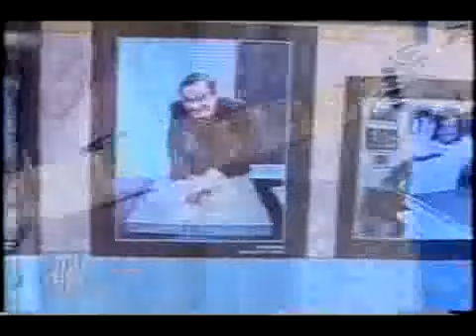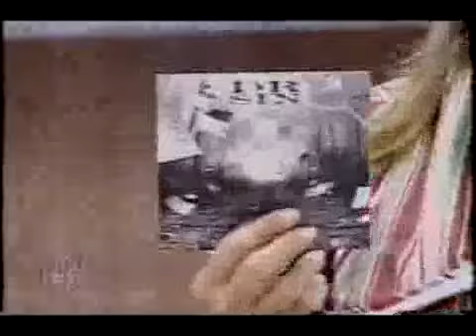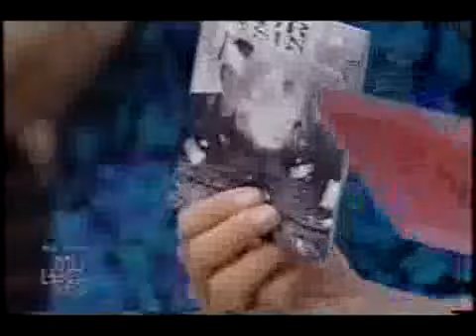Dr.Sin - Rock Walk - 07/11/2008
Dr.Sin no programa Mulheres para registrar o Hall of Fame.